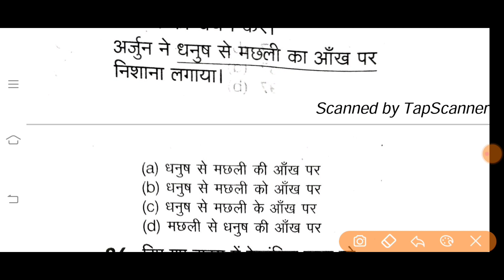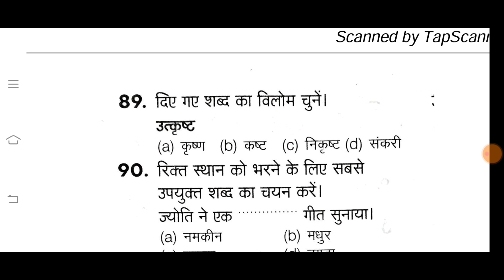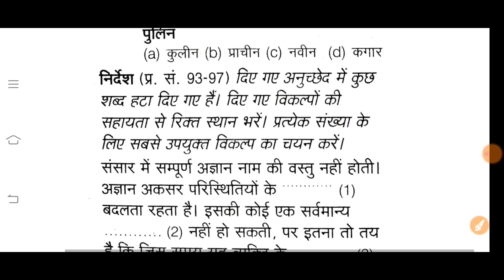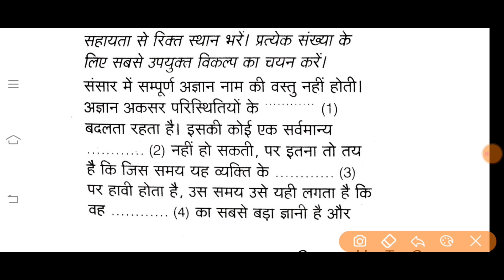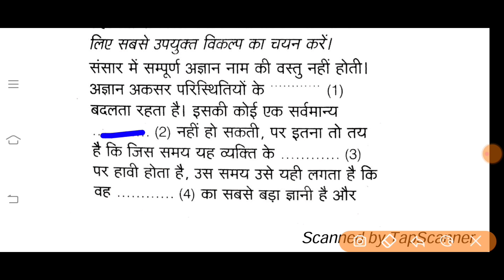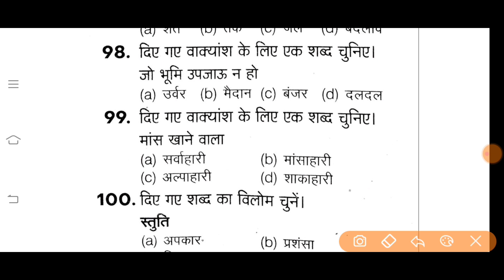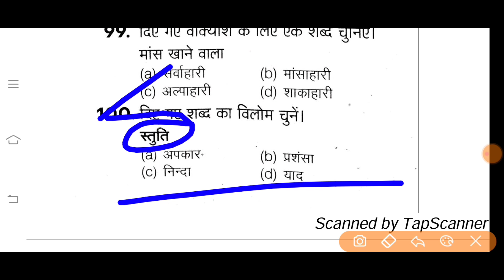SSC GD Chapter Wise Hindi Class | सामान्य हिंदी क्लास | SSC GD New Vacancy 2021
SSC GD Chapter Wise Hindi Class In Bengali | सामान्य हिंदी क्लास | SSC GD New Vacancy | Technical Study King

SSC GD live gk class